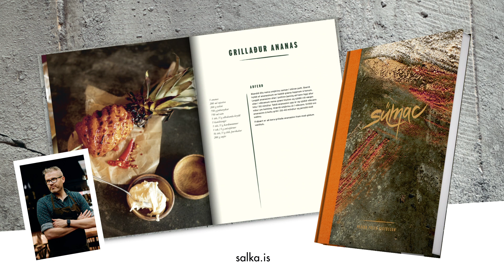Sumac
„Með glæsi­legri mat­reiðslu­bók­um sem komið hafa út hér­lend­is. Bók­in er veiga­mikið yf­ir­lits­rit yfir mat­ar­gerðina á Sumac sem er í senn aðgengi­leg og laus við alla til­gerð.“ - Morgunblaðið

Sumac hefur verið einn vinsælasti veitingastaður landsins um árabil og nú lítur matreiðslubók staðarins dagsins ljós. Áhersla er lögð á ferskt og gott hráefni sem matreitt er undir áhrifum Mið-Austurlanda og Norður-Afríku. Eldur, framandi krydd, fjölbreytileiki og hollar og girnilegar nýjungar eru meginstef bókarinnar sem inniheldur fleiri en hundrað uppskriftir sem prýtt hafa matseðil Sumac.

Þráinn Freyr Vigfússon hefur starfað á mörgum virtum veitingastöðum á Íslandi og erlendis. Hann opnaði veitingastaðina Sumac og ÓX árið 2017. Þráinn hefur verið valinn kokkur ársins hérlendis, keppt fyrir Íslands hönd í Bocuse d’Or og verið meðlimur og þjálfari kokkalandsliðs Íslands.

Bókina prýða glæsilegar ljósmyndir Heiðdísar Guðbjargar Gunnarsdóttur.